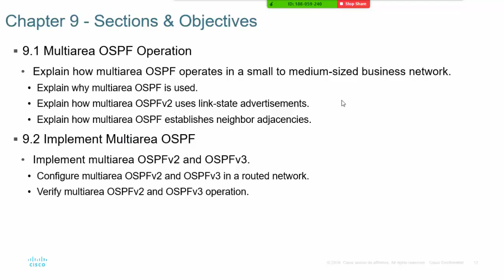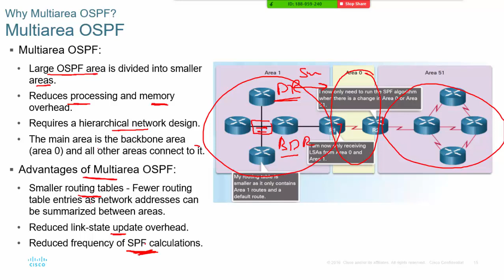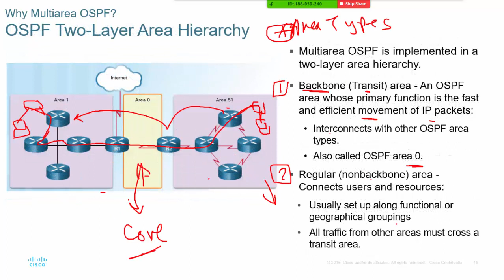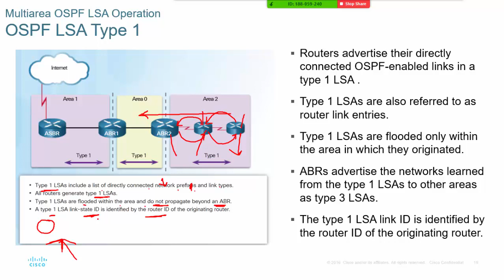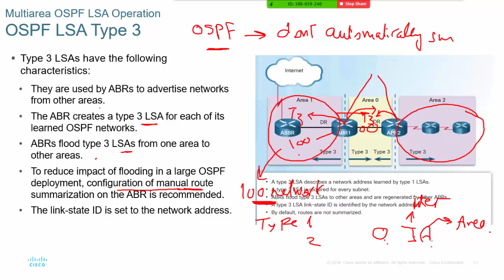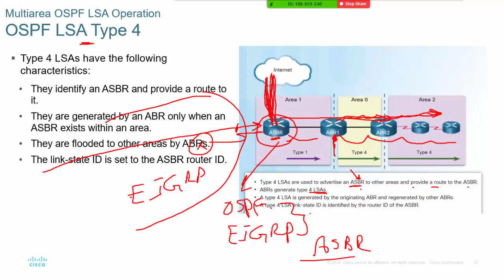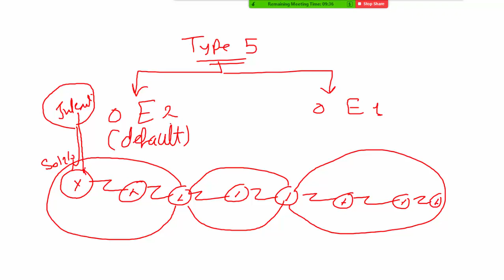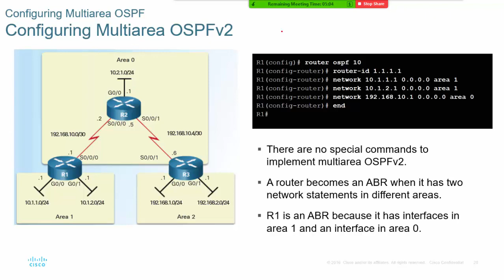lec 10 part seven -OSPF 6